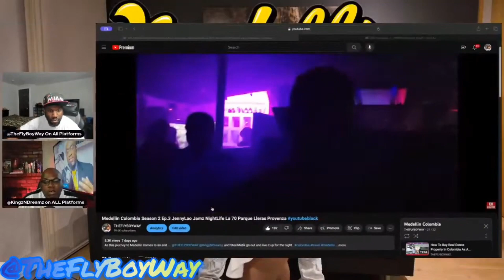An Inside Look of how it goes down in Parque LIreas w/ @THEFLYBOYWAY#paisa